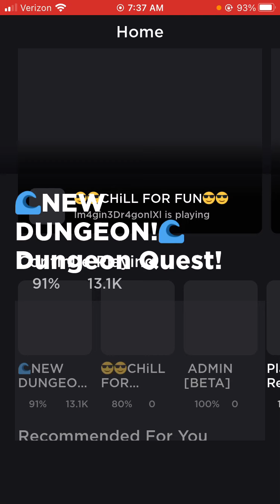ADVENTURES OF MR CRUNCHER PT.2 CANAL CARRY